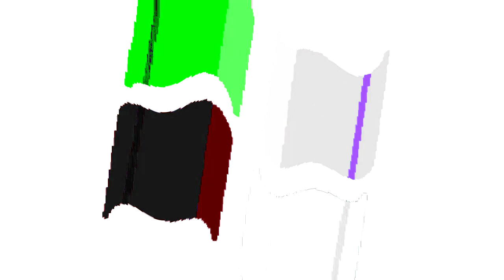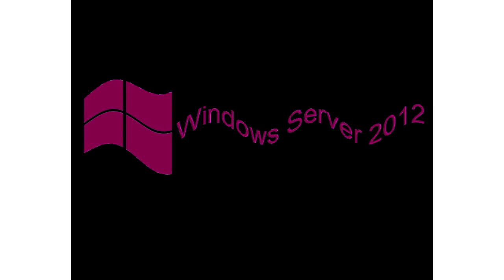All Windows Animations From MS Paint in G Major 1325